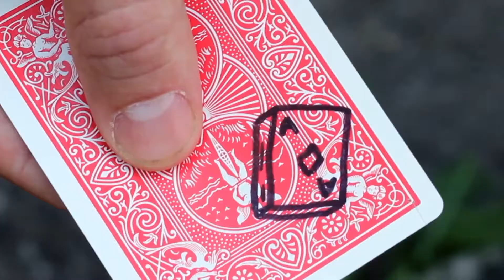X by James Conti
The power to manipulate ink! Change inked drawings or writing before your spectator's eyes!

A card is selected and returned to the deck. Next, the magician introduces the "X" card within the deck: a card with a big, bold "X" drawn onto its back. When its face is revealed, unfortunately it doesn't match the spectator's selection. But with just a flick, the "X" on the back of the card magically changes into the value and suit of their selected card!